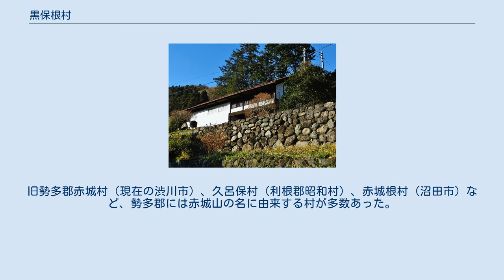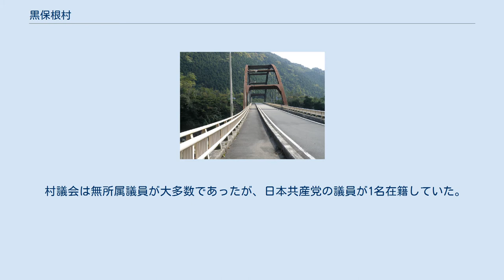黒保根村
黒保根村（くろほねむら）は、群馬県中東部の勢多郡に属した村。
現在の桐生市北西部の黒保根地区にあたる。
 1889年（明治22年）4月1日、南勢多郡の8か村が合併して発足。
1958年（昭和33年）2月1日、南部の3大字が山田郡大間々町に編入。
桐生広域市町村圏の北西部に位置するわたらせ渓谷線（旧足尾線）・国道122号（旧足尾銅山街道）沿線の村で、5つの大字からなる。
 村名は赤城山の古称である久呂保（黒保）に由来。
旧勢多郡赤城村（現在の渋川市）、久呂保村（利根郡昭和村）、赤城根村（沼田市）など、勢多郡には赤城山の名に由来する村が多数あった。
 赤城山の南東麓、渡良瀬川の上流部に位置する。
村内のほとんどが山林地帯である。
 村議会は無所属議員が大多数であったが、日本共産党の議員が1名在籍していた。
 主産業は農業・林業であった。
昭和30年代ごろまでは養蚕業が盛んで、明治初期には群馬県初の民間経営の製糸所である水沼製糸所が建てられ、生糸のアメリカ直輸出を行なった。
製糸所の廃止後は桑畑の数は減少し、野菜・果樹栽培地に転換された。
 水沼駅・温泉センター 黒保根大橋 道の駅くろほね・やまびこ 黒保根歴史民俗資料館